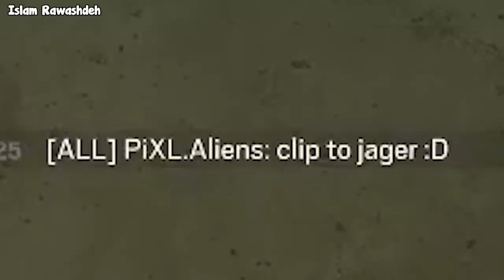This Video Proves That Siege Has BOTS! - Rainbow Six Siege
Awesome people featured in the video (Make sure to support them):
Finlay
get gommed
William. T
Islam Rawashdeh
김준
TTRA
builditboy75
xL3thal-_killaz-
Kuno Mario7548
신민건
Tate
Yandi
Daniel Rittenhouse
Mutareon
tofupunks & botez
ALPHA SHADO
不要再戳我了好不好
Silvio Thalheim
get gommed
 lucifer morning star
get gommed
deanais2547
Scvrpio Weather
Chi MaGun
Mouse McMouse
TMM Offical
get gommed
Chi MaGun
aidynn
Zugzies
Gavin Palomino
1kuris
FrnE Neiko
The Skillien
jbk0914
nick
Lucas Otero

2- Duplicates are not allowed.
3- 720p minimum, any higher quality is preferable
4- You can submit as many clips as you want.
5- Subject of the email should describe your clip, for example: (C4 3k, funny clip, one tap, 1v5 clutch)
6- Rename your clip file with your nickname as it will be shown in the corner of the video

Jäger The Pilot Merch (NEW) 🔥

Special Thanks to the patrons:
Wyatt Hartley
Alpha_K1ng
Max
Jerome Gray
FreeZ3KiLLz
Simon
Jarod Blanchette
firelfe
pecus
Kasualkid12
Omar El Naggar
Quincy Simmons
Janina Geml
Kevin Heierman
Chandler Greene
Xionz
Brendan Shaughnessy
Sooya Sos
Aidan Gates
Will Ross
Pc Jason
YOUSEF AL-NAFJAN
Junin 007
WhoTillBunReal
Fuyutsuka
stuckels8
oli430
AnEejit
xElectroniiKs
VadosePenny17
Konvalinka777
文殇子
Vinpredator
Yabe.-
txmz
aromacy
Vinny
wolfzadas
Donx
GG.InInDER
Abdullahi